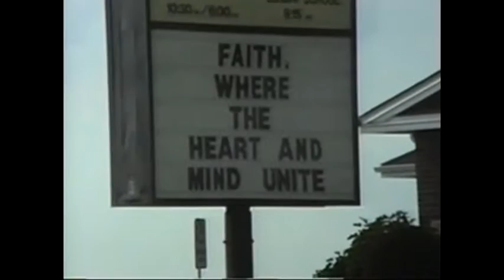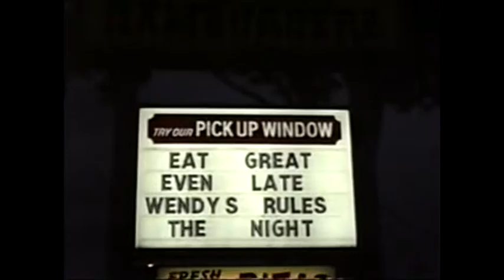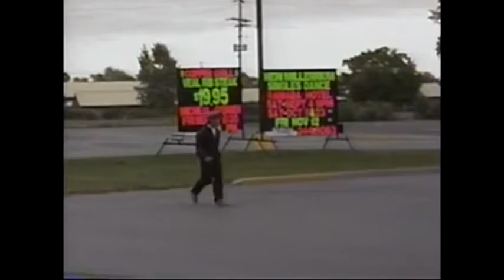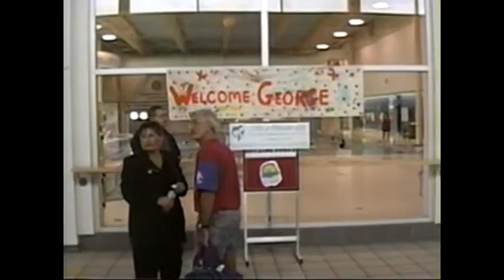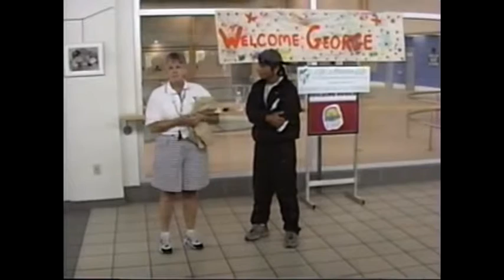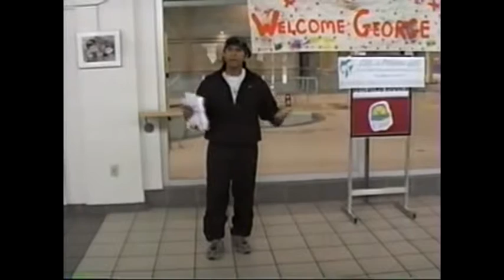Ontario Walk Sarnia September 10 1999 Day 77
Step By Step's 2nd Campaign
Ontario Walk
120 MILLION DOLLARS was raised

In 1999 Step By Step recruited the YMCA, Salvation Army and many other organizations as George walked 2,500 kilometers around the province of Ontario.
 He walked under  watchful eye of his road manager Joe Camara. This campaign raised Provincial attention and inspired Premier Harris to 120 million dollars towards this issue and as well, created a new organ agency.
(Presently called the Trillium Gift of Life Network)
George was recognized in the 37th Parliamentary Throne Speech with Don Cherry.